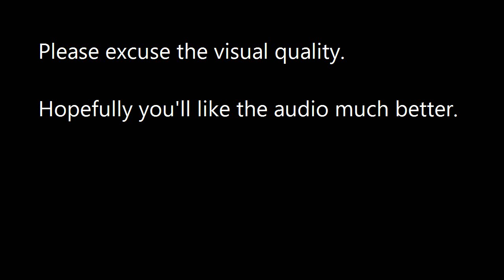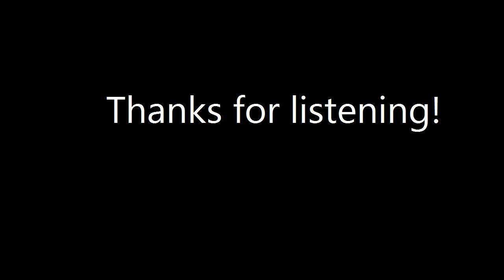Oceans by Hillsong United